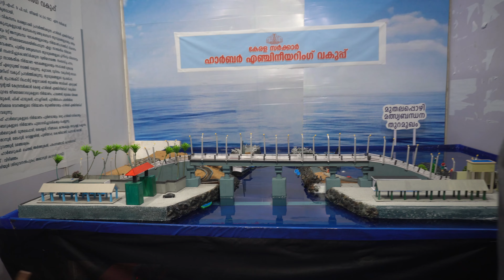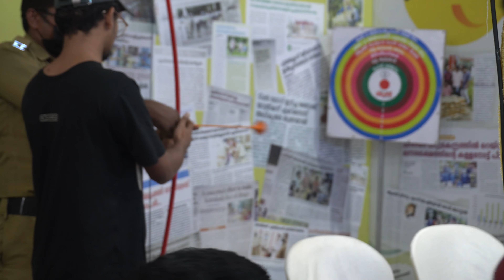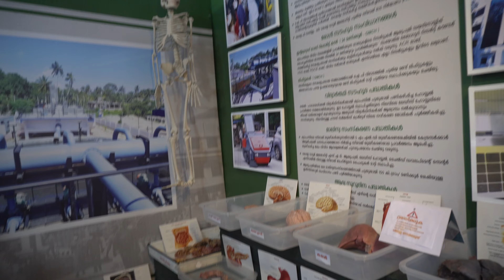ട്രിവാൻഡ്രം സ്റ്റൈൽ മുട്ട സുർക്ക | Evening vlog | recipe and outing | Ayaan’s kitchen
In today’s video I am sharing a very easy snacks recipe and a small outing vlog. hope you all like. 🙏🏽😊

MUTTASURKA
1 1/2 cup rice flour
1 medium onion chopped
1 small green chilli chopped
1/2 cup grated coconut
1 egg
water as needed
a tiny pinch baking soda

Easy egg biriyani recipe ||outing and meesho kitchen products|| Ayaan's kitchen
കുക്കിങ്ങും ക്ലീനിങ്ങും ഓൺലൈൻ ഷോപ്പിങ്ങും cooking, cleaning,amazon shopping and organizing video
സിയാന്റെ ബർത്തഡേയും ഈദ് ഷോപ്പിങ്ങും ziyaan’s birthday party and last minute Eid shopping vlog
ഇപ്പോൾ ഇങ്ങനെയാണ് ഇവിടെ ഒരു ദിവസം | A day in my life in ramadan | Recipes included
iftar vlog 3 | biscuit pudding | potato cutlet | figs and dates milkshake | mushroom biriyani